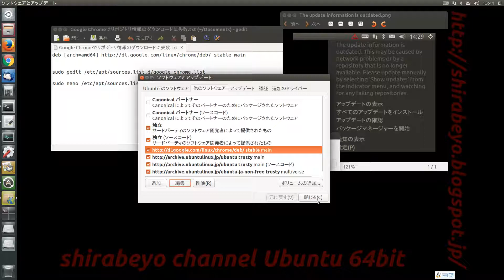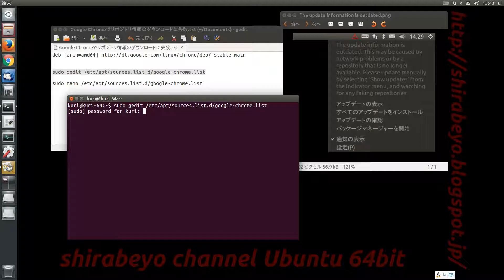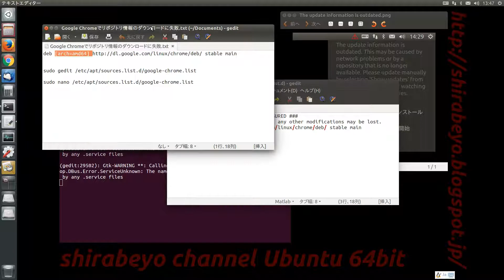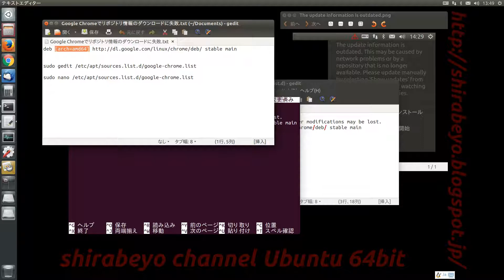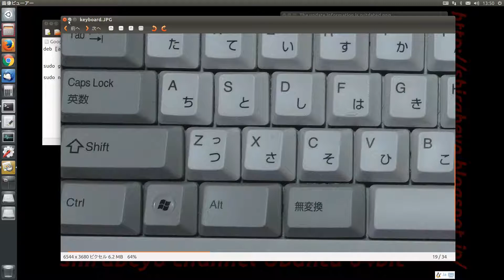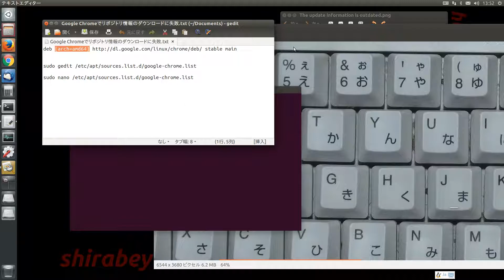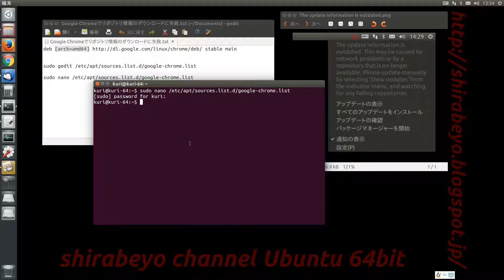ubuntu 64bitでgoogle chrome リポジトリ情報のダウンロードに失敗しました。の修正とnanoの使い方について 14.04LTS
今回は前回の32bitでの対策に引き続き、64bitでも起こるgoogle chrome が原因のリポジトリ情報のダウンロードに失敗しました。のエラーを修正することについてと、端末でよく使われているnano(テキストエディタ)の使い方を今回の修正でも使えますから起動と終了をやってみました。

編集するURIの内容です。
テキストエディタを使って編集
sudo gedit /etc/apt/sources.list.d/google-chrome.list
nanoを使って編集
sudo nano /etc/apt/sources.list.d/google-chrome.list

このチャンネルにアップロードされる動画は、すべて初心者の初心者による初心者のための動画です。

ブログのURLを載せておきます。
以下参考資料　Wikipediaより
Google Chrome
Google Chrome（グーグル・クローム）は、HTMLレンダリングエンジンにBlink（27以前はWebKit）を採用し、Googleが開発しているウェブブラウザである。
北米では 2008年9月2日、日本では 9月3日に Windows XP / Vista 向けのベータ版が公開され、12月12日に正式版が公開された。最初のリリースの翌日、ブラウザ市場で実質 1% 以上のシェアを獲得し、アメリカ合衆国では 1 週間のうちに 200 万人がダウンロードしたとされる。2010年5月25日（日本時間5月26日）、Mac OS XとLinux向けの正式版が公開された。

nano (テキストエディタ)
nanoは、UNIXを中心としたシステムで使われる、cursesを使ったテキストエディタの一種である。
スクリーンエディタの一種でありながら、CUIを用いて編集を行なうことが可能である。スクリーンエディタとして有名なものは既に多数存在するが、このエディタの特色は、その操作方法がWYSIWYGに慣れたユーザにとって分かりやすいため、初心者でも比較的容易に扱うことが可能という点にある。

Ubuntu
Ubuntu（ウブントゥ、国際音声記号[/ùbúntú/];oo-BOON-too）とは、Debian GNU/Linuxをベースとしたオペレーティングシステム (OS)。Linuxディストリビューションの一つであり無償で提供されている。
Ubuntuの開発目標は、平均的な利用者にも使いやすい最新かつ安定したOSを提供することであり、デルが自社製品に採用するなどの実績がある。
Ubuntuはカノニカルから支援を受けて開発されている。カノニカルの創業者は、南アフリカ生まれでイギリス市民権を持つマーク・シャトルワースであり、ディストリビューション名のUbuntuは、南アフリカのズールー語の言葉で「他者への思いやり」などの意味をもっている。

Linux
Linux（日本では一般にリナックスと発音される、詳細は後述）は、狭義にはLinuxカーネルのことであるが、一般にはそれをカーネルとして用いたUnixライクなオペレーティングシステム (OS) を指す。Linuxは、サーバ・組み込みシステム（携帯電話やテレビなど）・デスクトップ・メインフレーム・スーパーコンピュータなどあらゆる用途で使用されている。